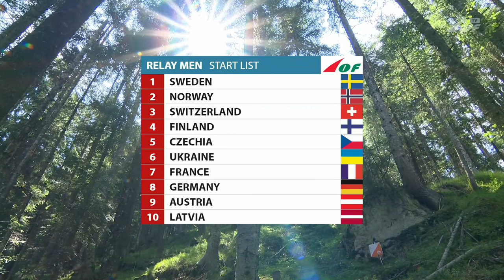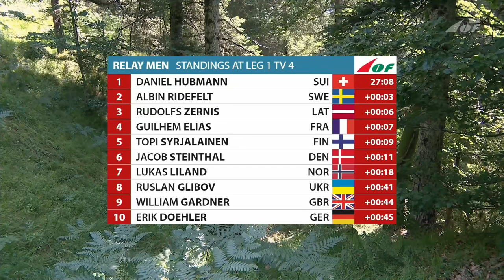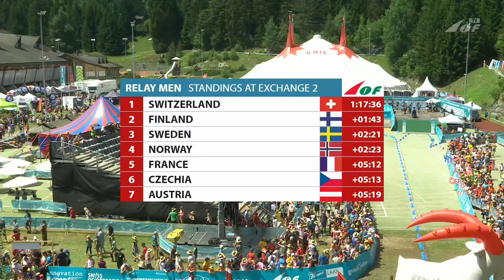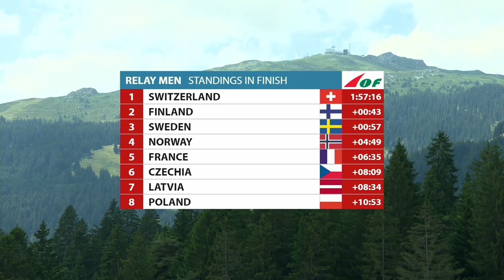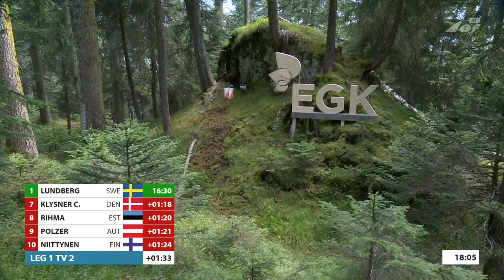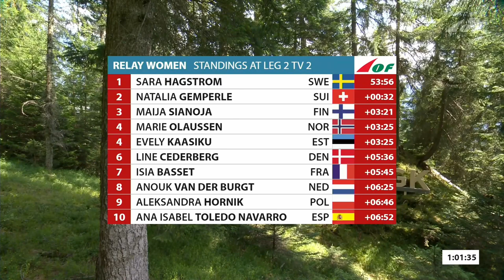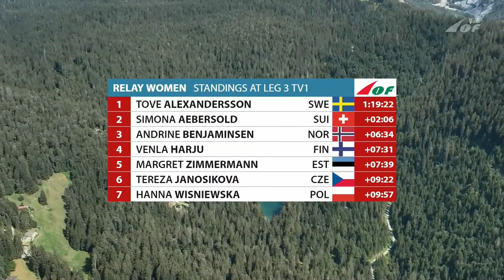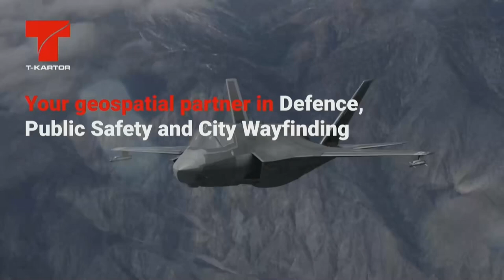WOC 2023: Relay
IOF World Orienteering Championships 2023, Flims-Laax, Switzerland. Relay races.

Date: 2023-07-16